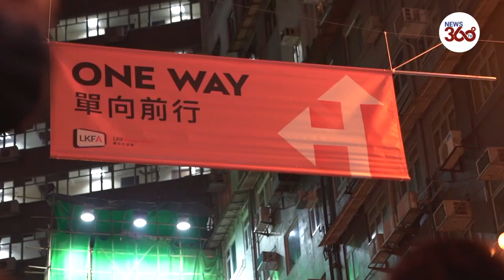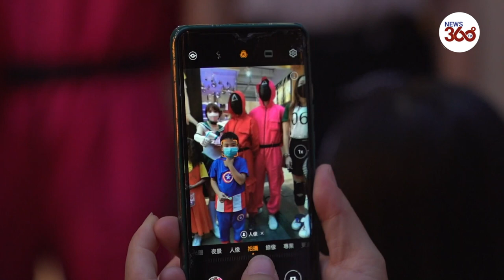Halloween in Hong Kong 2021: Revellers descend on Lan Kwai Fong for frights and frolics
Revellers gathered in popular nightlife spots around Hong Kong including Lan Kwai Fong to mark Halloween on October 31, 2021. Public celebrations were cancelled in 2020 because of the Covid-19 pandemic. But this year, people were back, wearing ghoulish costumes and frightening frocks as they paraded through the streets of the entertainment district. There was a heavy police presence in some areas, where officers reminded people to follow social-distancing rules and not to break firearms laws by carrying fake weapons. Many revellers wore costumes depicting guards and other characters from the TV drama Squid Game.